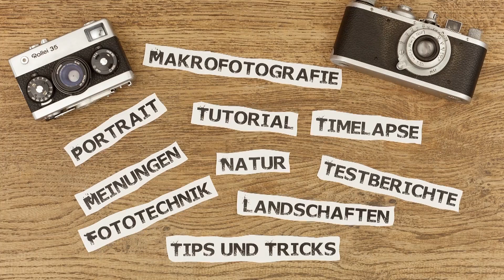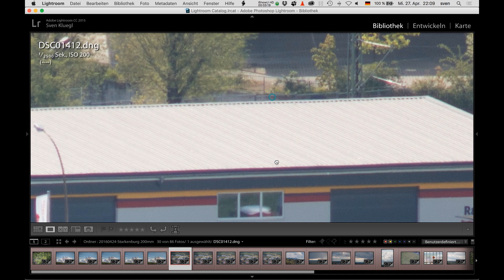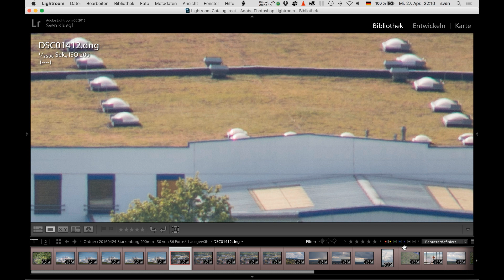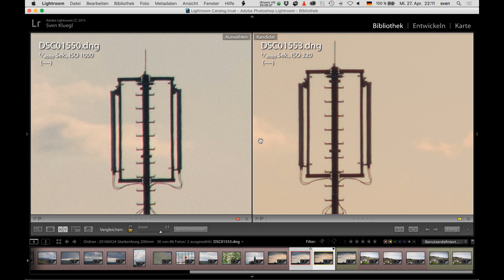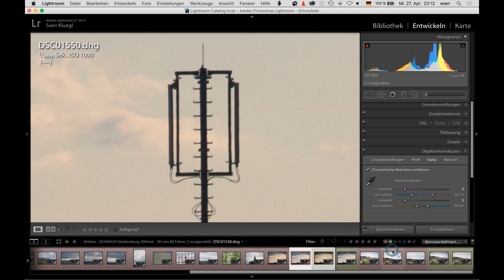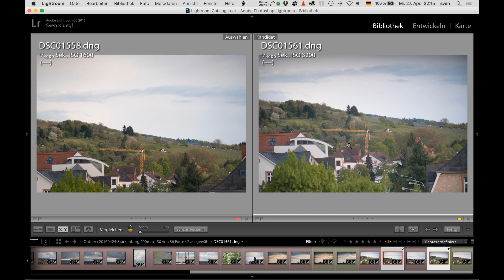Canon FD 200/2.8 vs. Minolta MD 200/4.0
Ein kleiner Test in der Hauptsache über das Canon FD 200mm Objektiv, welches leider starke chromatische Aberration zeigt bei offenblende. Im Vergleich dazu das Minolta.

Einen besonderen Dank geht an Tim für den Sound für mein neues Intro - einfach, simpel und gut :-) Schaut mal auf seinem Kanal vorbei: